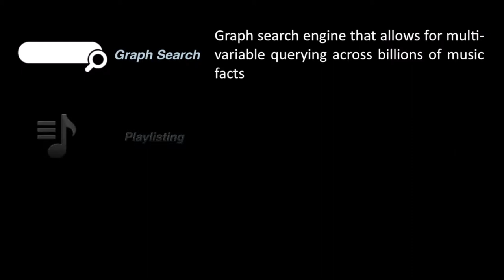SXSW 2014: Lita Rosario, President of WYZGIRL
0:51 Telly us a bit about your background?

2:20 What are termination rights all about?

8:50 Can you tell us about any legal issue with labels and films as far as licensing is concerned?

13:00 Has much changed since Maria Pallante's copyright review last year?